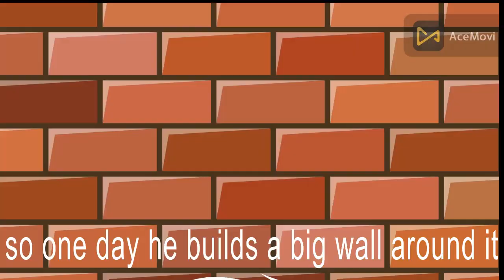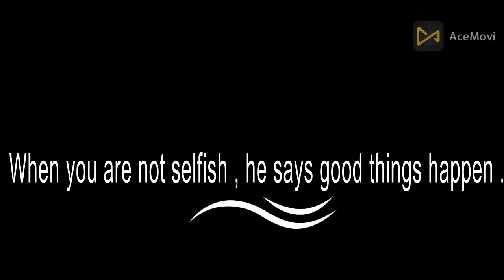the selfish giant connect 6 الصف السادس 2024 أقوي تأسيس للقصص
English with fun :)
Connect 6  الصف السادس الأبتدائي
In this video the story of the selfish giant who doesn’t care to his garden and doesn’t want to share his garden with anybody then he knowed that when he wasn’t selfish good things will be happened if you like this video please like share , comment and subscribe to see more thanks for watching